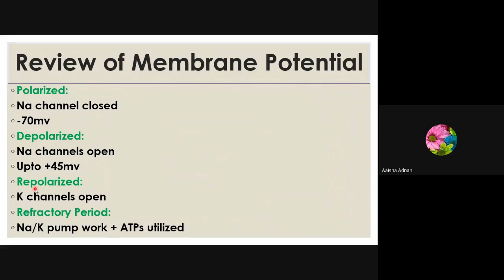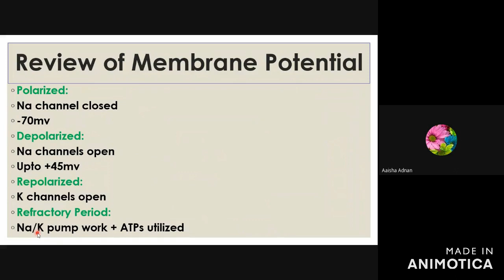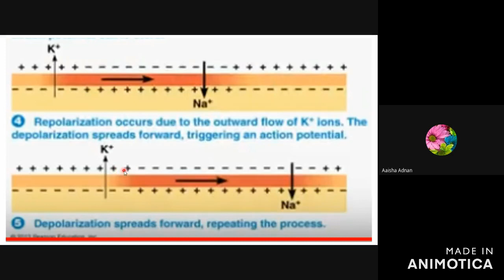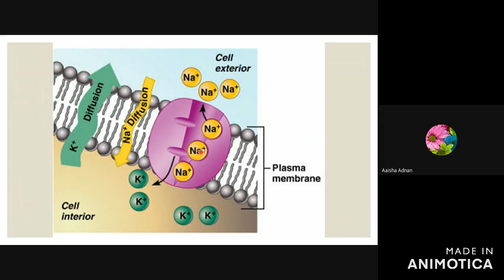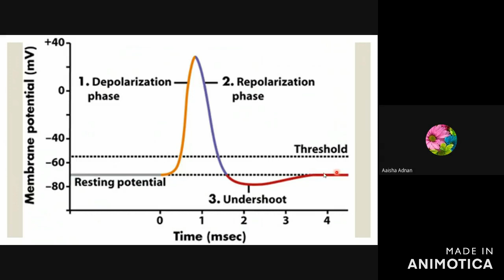Graphical representation of membrane potential/ Refractory Period